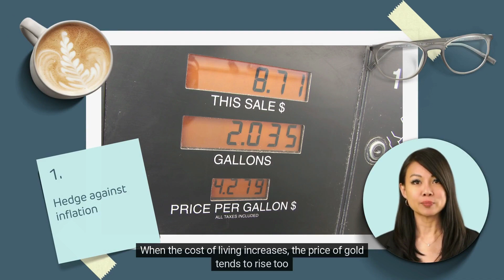Hugosave Gold Inflation Hedge